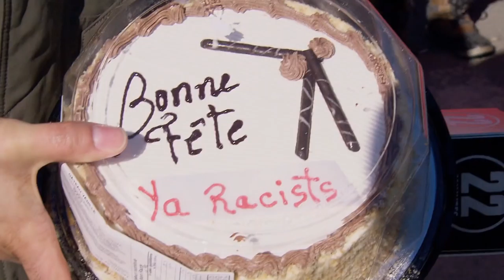22 Minutes: Anti-Islam Rally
Montreal correspondent, Abdul Butt, reports the positives created when the recent anti-Islam rally faced opposition.